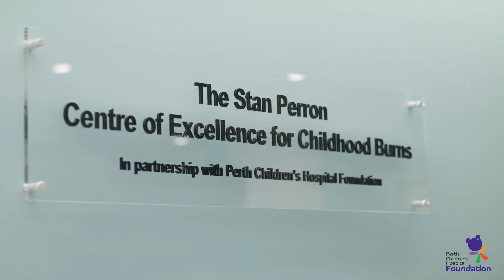Perth Children's Hospital Foundation